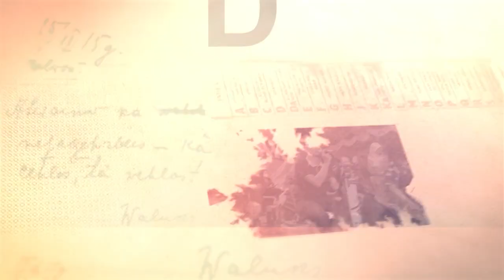KEWAN KEWAN KESENIAN TOPENG LORENG BINA MUDA - LIVE JETIS RAMBEANAK MUNGKID - HD PRO OFFICIAL